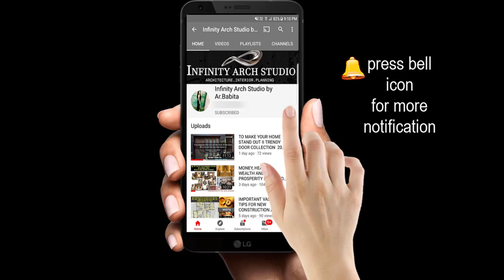300 Home Cum Office Design | Home Office Interior Design | Work From Home Office Design 2023 | I.A.S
In this video, I am sharing Modern Home Cum Office Design | Home Office Interior Design | Work From Home Office Design 2023 Ideas and collections.